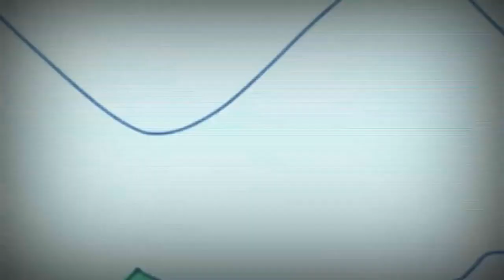6 липня 2021 р.(3)